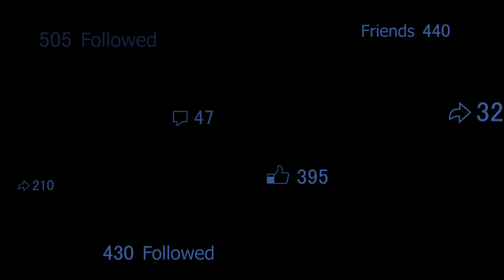Mia Julia | Aus dem Bierkönig 🍺 / Mallorca 🌞 | Komplettes Konzert | 07.04.2022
Mia Julia's Konzert vom 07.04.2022 | Gefilmt🔴 aus dem Bierkönig auf Mallorca! | Komplettes Konzert (ca. 1 Stunde)

👍SONSTIGES👍
🕹️Steam: DennisSunshineTV
🕹️Epic Games: DennisSunshineTV
🕹️EA-Konto: DennisSunshineTV
🕹️Battle-Net: Sparrow18|1757